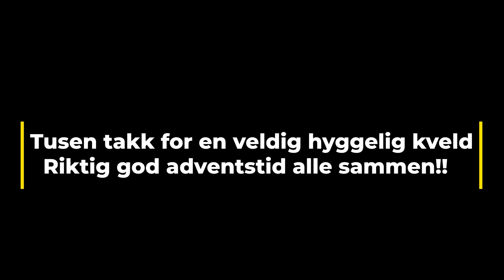Julegranåpning Stasjonsbyen i Skjeberg 2021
Elevene på Skjeberg Folkehøyskole stilte opp med fakkeltog for å overvære julegrantenning nede i Stasjonsbyen.